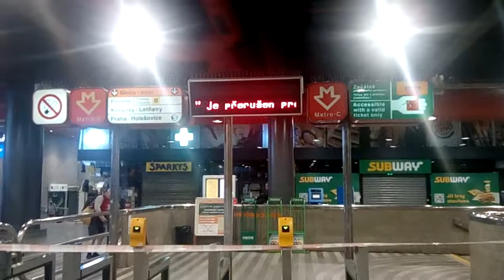Uzavření Metra C 25.6.2018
!ČTĚTE CELÝ POPISEK!
Takže Čus Čus Čus Lidi
Já Vás Vítám Moje jméno je Marek Šotouš ale ve skutečnosti se jmenuju Marek Janda (MJ)
Vítám vás u nového videa který nese název
🎀Časté otázky na mě🎀
Kolik ti je?
➡️20 let (Narozeniny 20.11.🎂)

➡️Na Všechno

Proč natáčíš cancer?
➡️protože mě to baví

Videa kopíruješ nebo vymýšlíš?
➡️Občas Kopíruju a Občas  vymýšlím

Jak ses dostal na YT scenu
➡️Kamarád mně dostal na CZ YT scenu

Znáš osobnně nějaký Youtubery
➡️Ano Znám

Uvidíme tě někdy na Youtuberingu
➡️Já Doufám že Ano

Říká se o tobě že jsi Úchyl a Pedofil jeto Pravda?
➡️Ne Není kdybych byl Úchyl a nebo Pedofil tak jsem ve Vězení

Pokud se vám video Líbilo tak dejte Like.
Pokud se vám video Nelíbí dejte Dislike
Pokud se vám moje tvorba Líbí klikněte na tlačítko Odebírat

Email pro Vzkazy fanoušků nebo nabídky na Točení:
Můj Facebook
Vzkazy fanoušků nebo nabídky na Točení:

Děkuji za shlédnutí tohoto videa